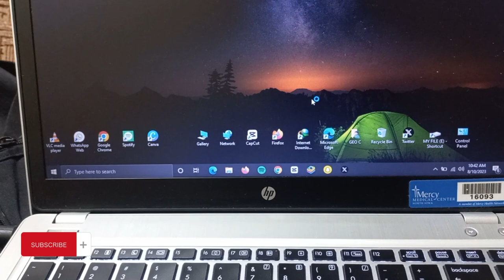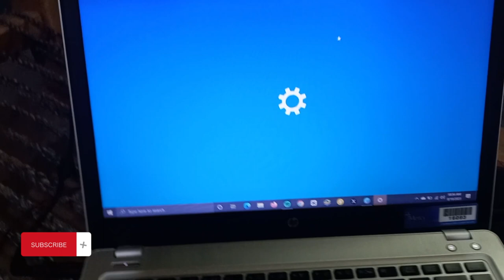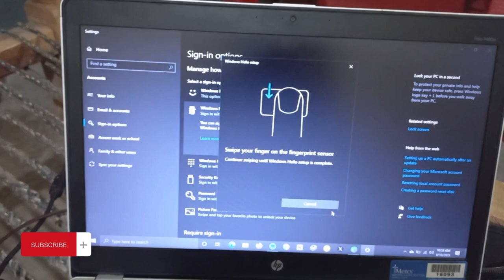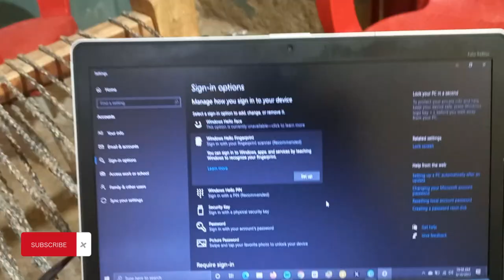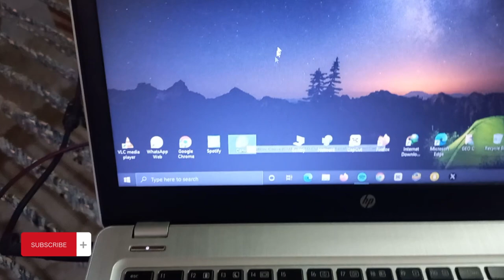Aj ka vlog apne ghao mai /masjid leptop/dost